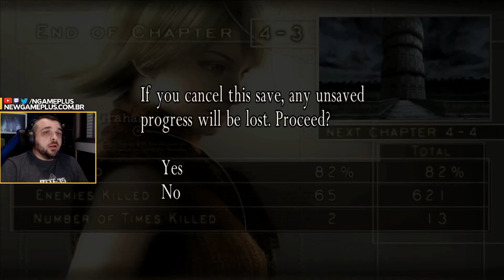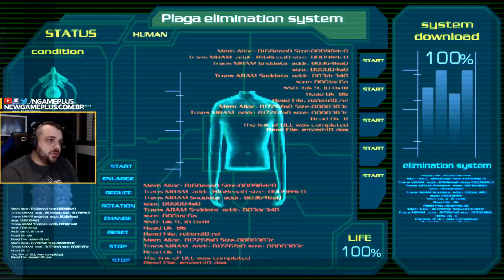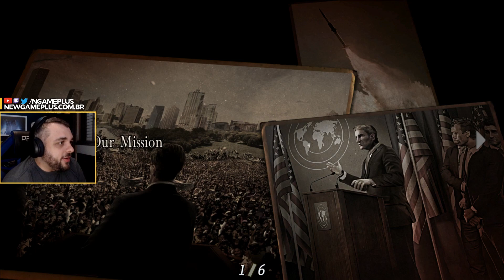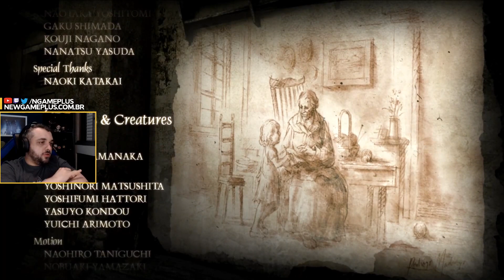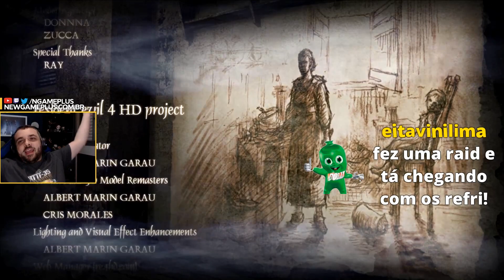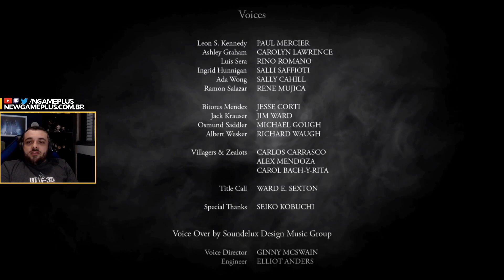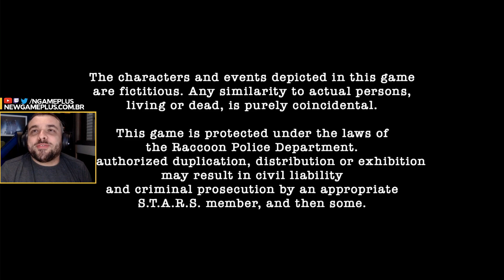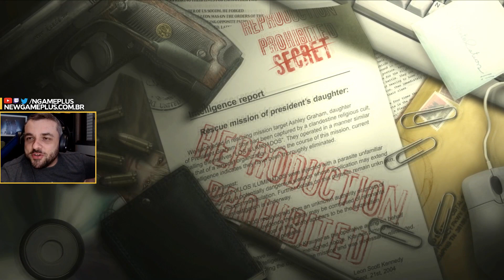Maratona até o fim de RESIDENT EVIL 4!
Puxamos um pouco mais e fomos até o fim de RESIDENT EVIL 4 HD PROJECT, no hype para o remake!

Acesse o site e confira a agenda de lives, os últimos vídeos e o arquivo de textos do NGP: newgameplus.com.br